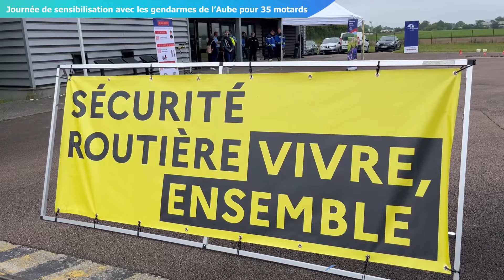La sécurité à moto par une journée de sensibilisation avec les gendarmes de l’Aube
Une journée de sensibilisation à destination des motards a eu lieu à Sainte-Savine, samedi 25 mai. L’occasion pour les usagers de la route d’échanger sur les questions de sécurité avec les gendarmes. Images : Orianne Roger / Réalisation : Mattéo Clochard